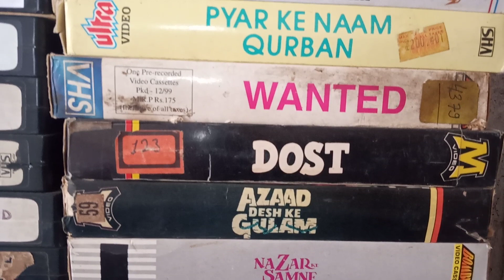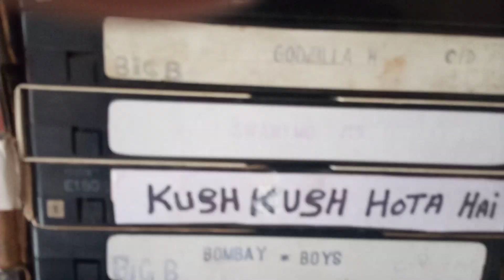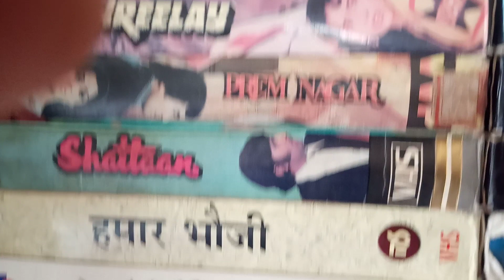VHS CASSETE SEL CONTECT 8302405247